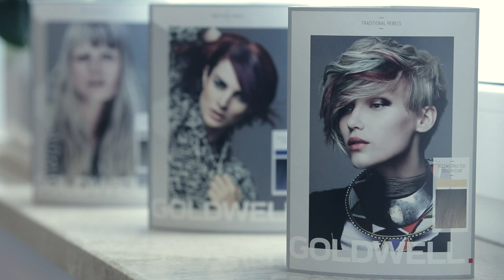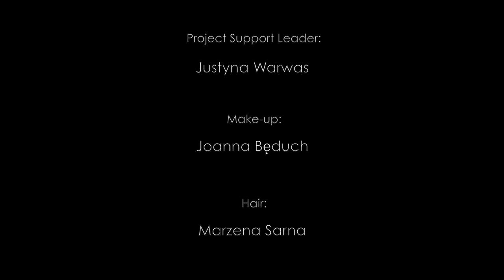Pokaz Fryzur Salon Fryzjerski Marzena Sarna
Dziękujemy za współpracę WYJĄTKOWYM OSOBOM :)

Models:
Idalia Baryła

Project Support Leader:
Justyna Warwas

Make-up:
Joanna Będuch
Hair:
Marzena Sarna

Camera:
Rafał Kuliński
Jarosław Rybiałek

Editing:
Marta Mamoń